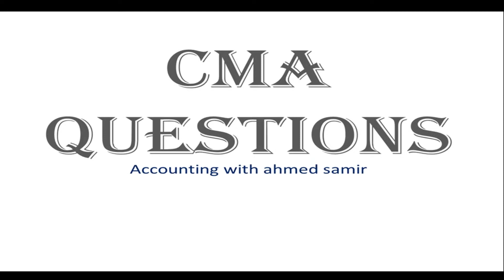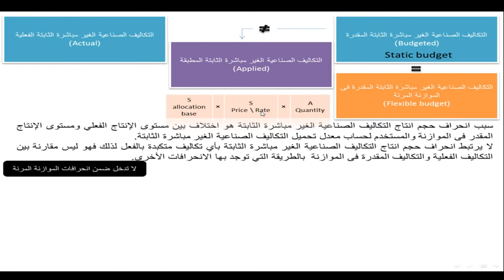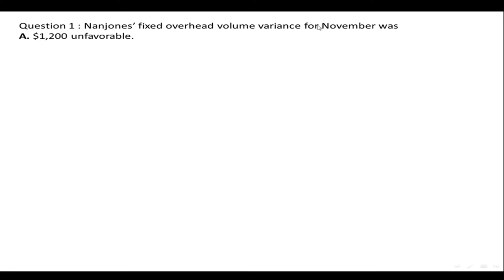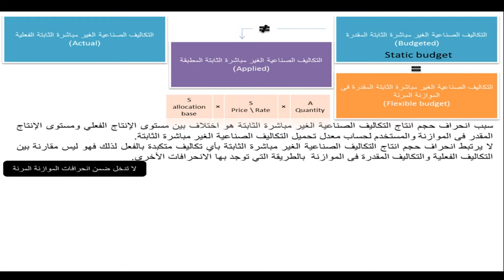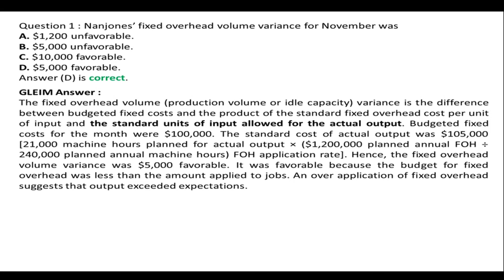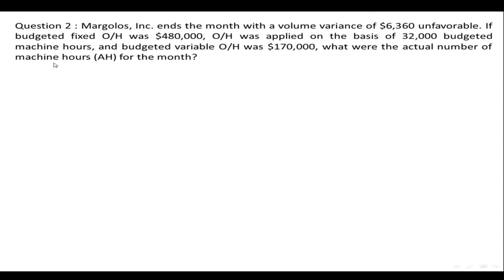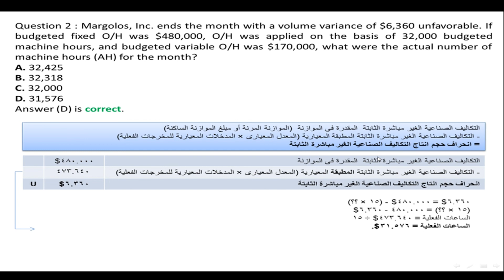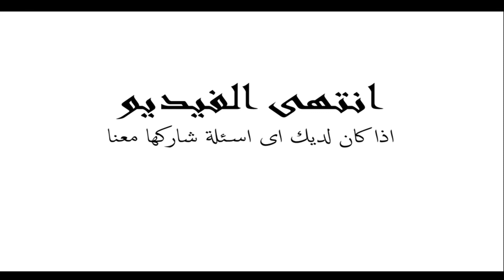Short CMA Questions (1) - Fixed overhead production-volume variance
اذا كان لديك اى اسئلة شاركها معنا